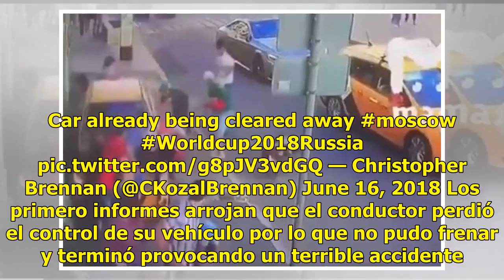Taxi atropella a aficionadas mexicanas en el centro de Moscú, Rusia (VIDEO)